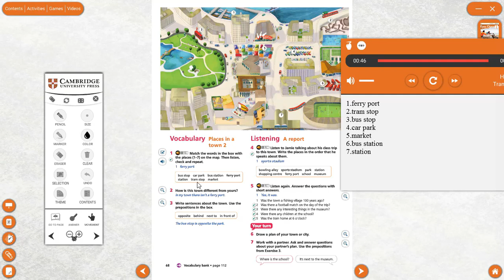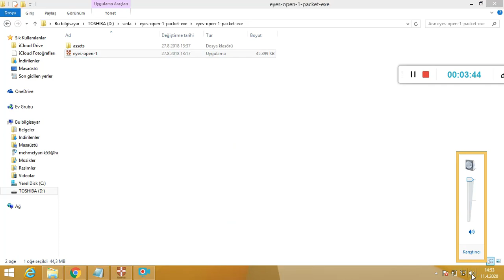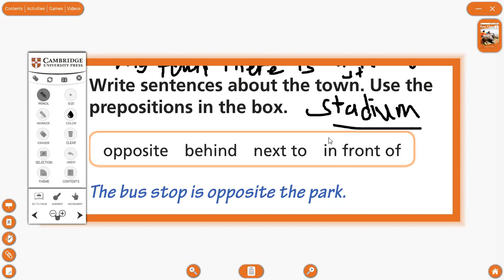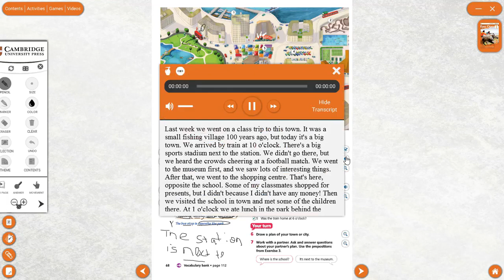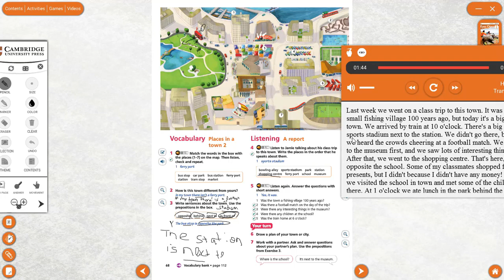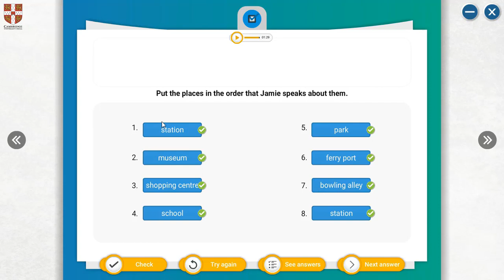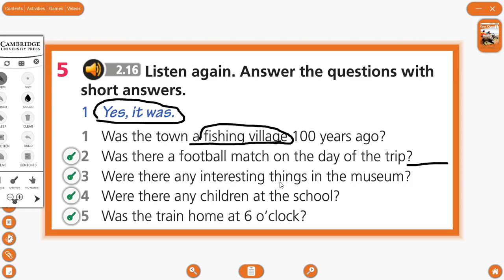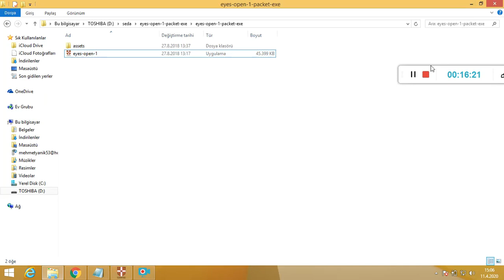5.Sınıf İngilizce (Eyes Open Unit 6: City Life 4.Kısım)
Özel Kağıthane Çözüm Koleji
Uzaktan Eğitim Ders Videoları

Lesson: İngilizce
Subject: Eyes Open Unit 6 City Life 4.Kısım
Öğretmen: Kamile Seda YANIK